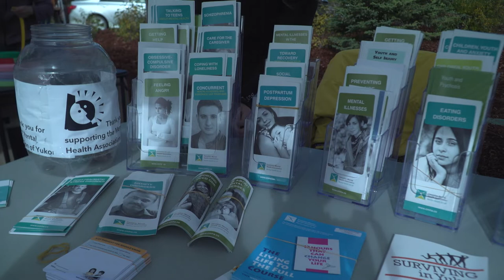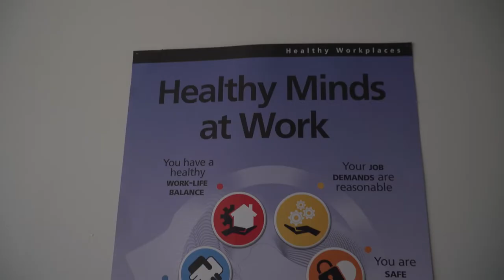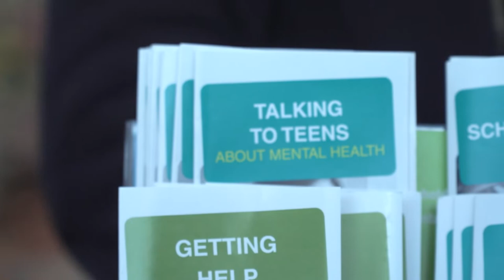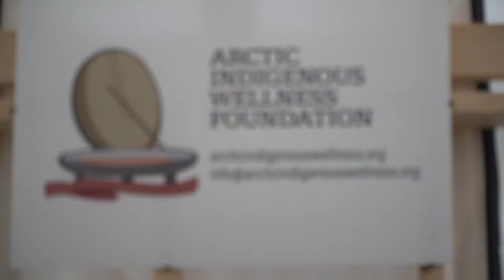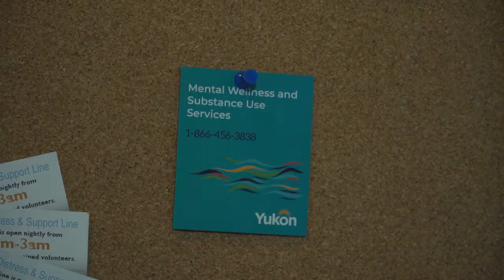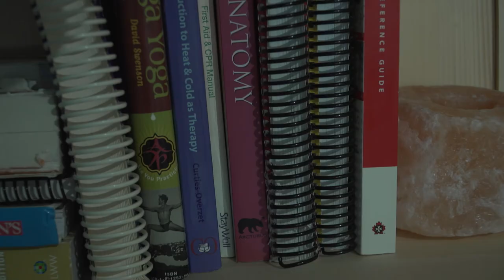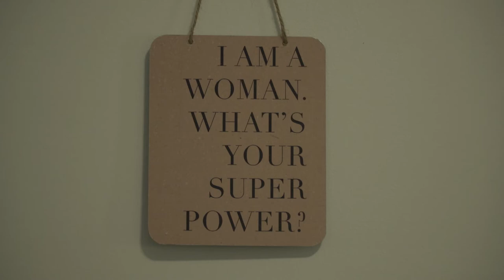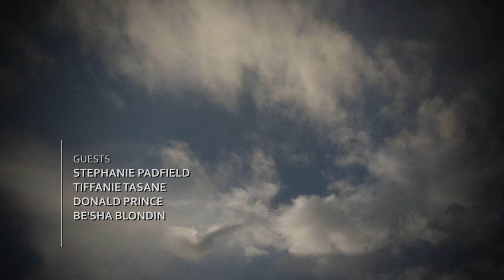Northern State of Mind: Oct 2018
The latest episode of Northern State of Mind features stories on the Mental Health Association of the Yukon, the Arctic Indigenous Wellness Foundation camp in Yellowknife, NT and the personal mental health journey of Whitehorse yoga instructor Stephanie Padfield. Northwestel Community TV, Oct 2018.